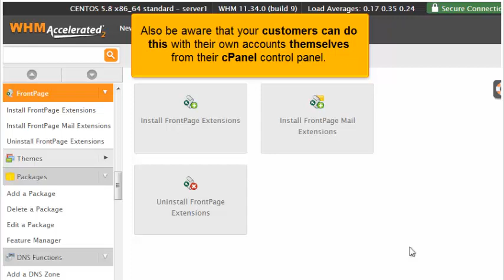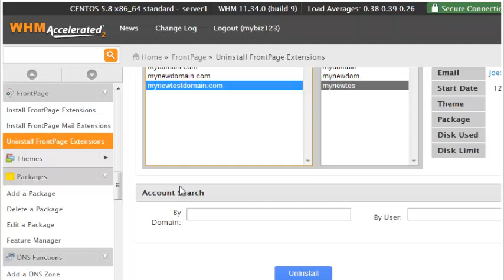Managing FrontPage extensions in WHM 11.34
Managing FrontPage extensions in WHM 11.34, Web Hosting Video Tutorial, CPanel Video Tutorial, WHM 11, CPanel 11